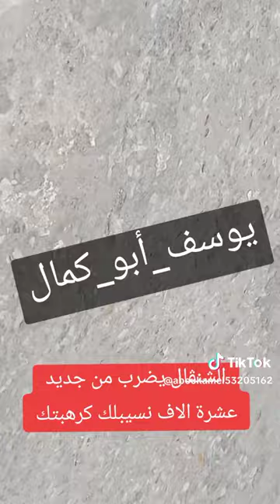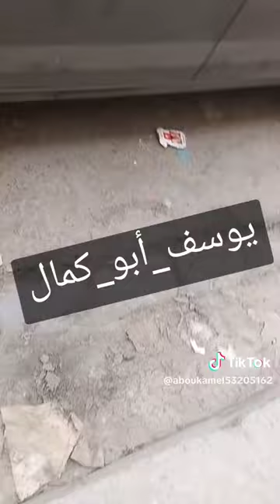فضيحة جديدة الشنڨال